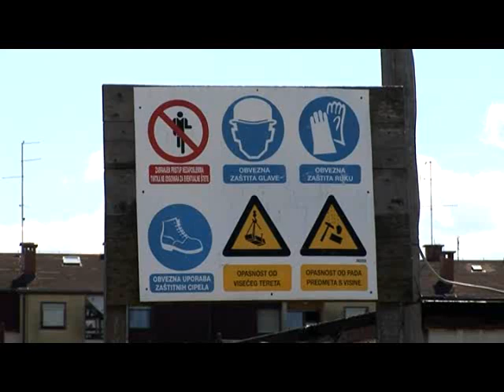Kristina za Sisak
Spot koalicije SDP-HNS-HSU i kandidatkinje za gradonačelnicu Kristine Ikić Baniček